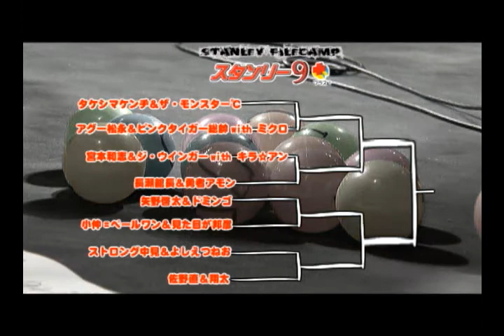DVD ｢スタンリー9 プラス1」ダイジェスト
スタンリー9 プラス1
11月1日発売 120分 3000円
収録内容
■2012年8月22日　佐野直自主興行「STANLEY FILE-CAMP  スタンリー9」
新木場1st RING大会
佐野直、宮本和志、ジ・ウインガー、矢野啓太、翔太、勇者アモン、ドミンゴ、小仲＝ペールワン、長瀬館長、ピンクタイガー総帥、
ストロング中見、見た目が邦彦、よしえつねお、アグー松永、Ｘ、ＸＸ、
以上16選手による、公開抽選を試合開始前に行い、タッグチームを決め、
全８チームによる、ワンナイトタッグトーナメントを開催。
※抽選により、１チーム限定で、セクシーマネージャーのキラ☆アンソワーズがセコンドに付く。

■2012年8月23日　佐野直自主興行「STANLEY FILE-CAMP　スタンリー？」
メインイベント　タッグマッチ　時間無制限1本勝負
佐野直(スタンリーCLUB)＆タイガースマスク(大阪)
vs　バラモンシュウ(阿修羅)＆バラモンケイ(阿修羅) with カラテバラモン

ご注文は
スタンリークラブ 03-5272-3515